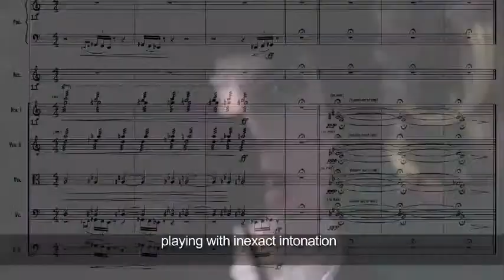DE VUELTA DE CAZAR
Composition & orquestration by Roman Gottwald.
Written for the movie Blancanieves (Snow White) by Pablo Berger.
Soundtrack recorded in februrary 2012 by the Brussels Philharmonic Orquestra.